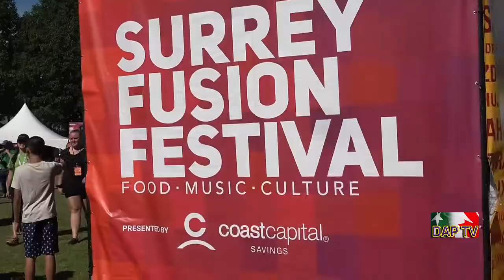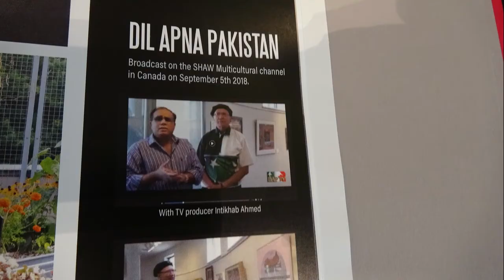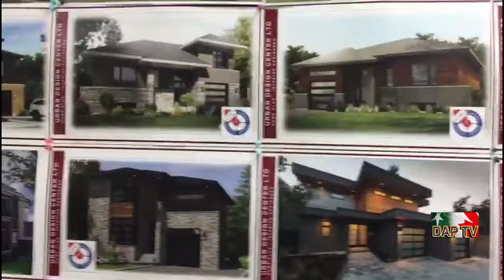Dil Apna Pakistan DAPTV Bangladeshi Community in Vacouver PITHA UTSHOB 2020.